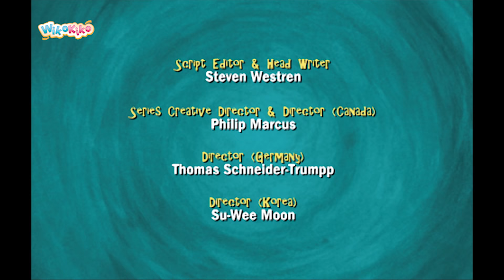Dragon: A friend for Dragon S1 E1 | WikoKiko Kids TV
In this Dragon episode: Dragon feels like a little company, but all his friends are too busy to play with him. He makes a new friend, who just happens to be a rock . Dragon happily plays with Rock all day, and invites him to be a house guest. The next morning Dragon thinks Rock seems a little sad, and decides he must be missing his rock friends. He puts Rock back in the garden, and thanks him for spending time with him. When Dragon goes back into his house he discovers all his friends have come by to play. He feels very happy to have such good friends... and to know his new friend Rock will always be out there in the garden if he's feeling lonely.

The little dragon Dragon is curious, always on the move and very
helpful. He takes things as they come and every day is a new adventure for him. It does not matter if he finds a big gray cat, if he is making a carnival costume or if he celebrates Christmas, Dragon's friendly-naive and direct nature shows us the world in a new wonderful light.